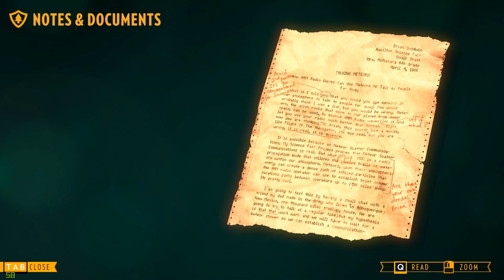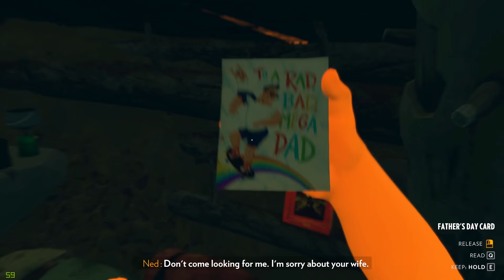Let's Play Firewatch (Full Game Firewatch Gameplay) - Part 7: The Reveal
Let's Play Firewatch! The full Firewatch game is finally out and now we can get to the bottom of Henry's story as a Firewatcher.

Old description: Let's Play Firewatch/Pre-Release Firewatch gameplay! I was given permission to share with you some Firewatch gameplay from a preview/review build, so here it is: Firewatch gameplay! Firewatch gameplay is a single-player first-person mystery set in the Wyoming wilderness, where your only emotional lifeline is the person on the other end of a handheld radio.